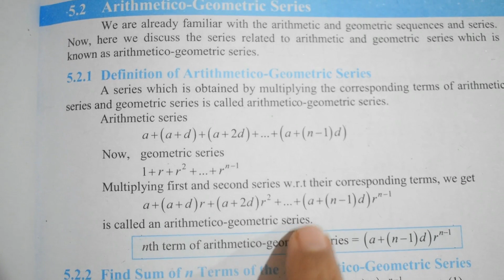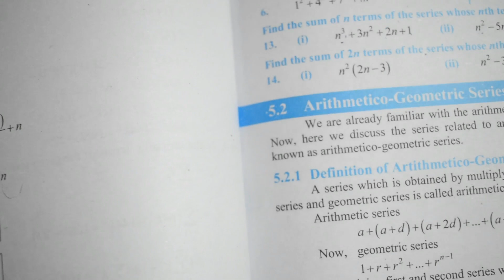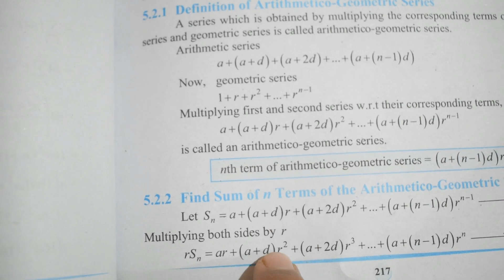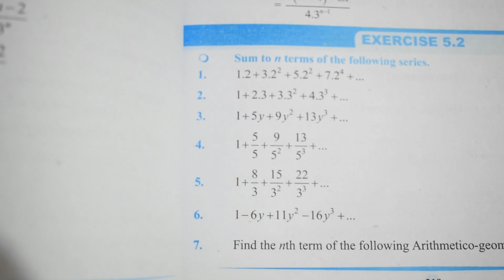What is Arithmetico-Geometric series and how we find the sum of n terms???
my videos are all about mathematics